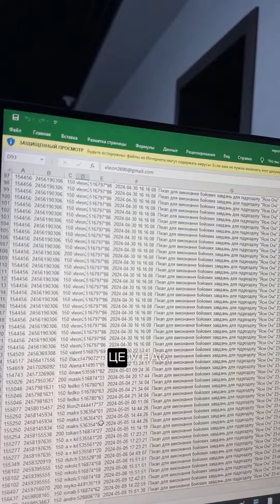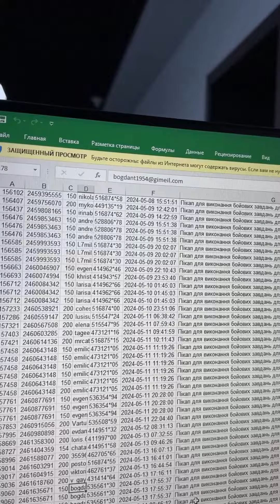Вітаємо переможців розіграшу від підрозділу "Ясні Очі"!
Вітаємо переможців:
😀vleon2690
😀bogdant1954
Підтримуйте армію ЗСУ :
Картка ПриватБанк: 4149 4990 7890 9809